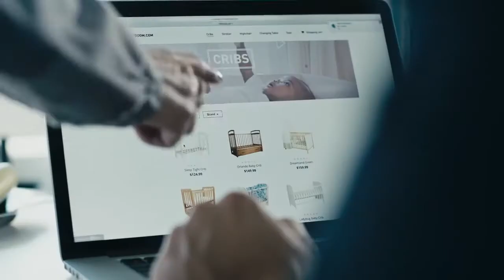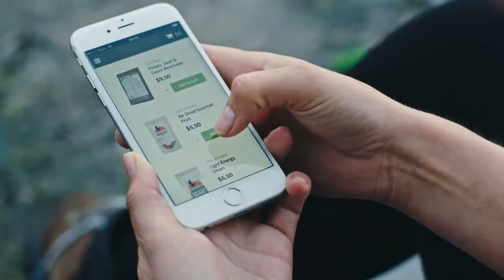Connected Logistics with Toyota Material Handling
Wat is de toekomst van logistiek of Industrie 4.0? Benieuwd naar de toekomstvisie op een wereld waarin alles verbonden is dankzij telematica, robotica en op afstand bestuurbare voertuigen? Ontdek onze visie in deze video.